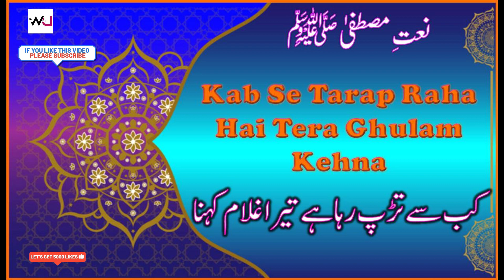Naat Sharif کب سےتڑپ رہا ہے تیرا غلام کہنا/Kab Se Tarap Raha Hai Tera Ghulam Kehna#pakistan